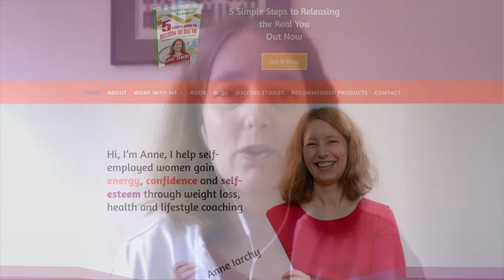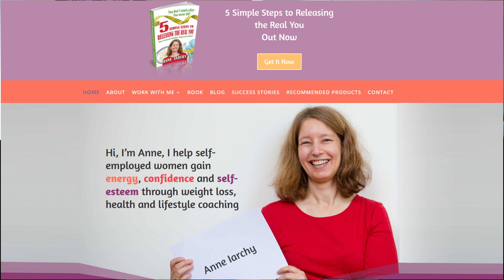SELF PUBLISHING A BOOK JOURNEY & INTERVIEW: With Anne Iarchy and Julia Firlotte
I interview two amazing ladies who at the start of 2020 published their own books. The first a novel the other fitness book. Both taking slightly different approaches to the task.

// TIME CODE
[00:00] Introduction
[00:00]
[00:00]
[00:00]
[00:00]

// MY YOUTUBE STUDIO EQUIPMENT & TECH LIST
📸 Wide Angel Lens
📸 AC Power Adapter Canon Camera
⌨️ Stream Deck 15 Keys
🎙️ Desktop USB Microphone
🖥️ 3 x Monitors;
🖥️ Tri-Monitor Desk Mount
🎧 PC USB Headset & Mic
💡 LED Strip Lights
💡 Soft Box
🔈 Mini Desktop Speakers
💡 Dual Mini Ring Light & Webcam Mount
💡 10" Ring Light
💡 14" Ring Light Defuser
🗜️ Ball Head 1/4" C Clamp
🔌 USB & 3 Power Socket Extention Cable